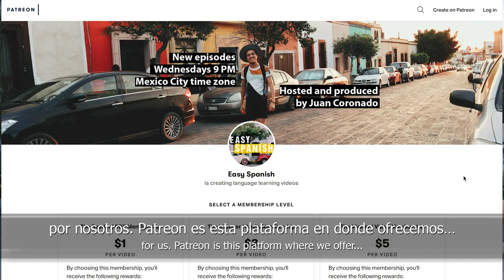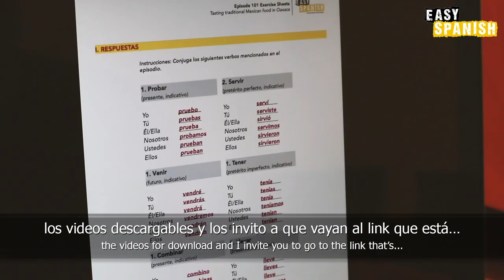3 reasons to become a member of Easy Spanish on Patreon!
Main host and producer: Juan Coronado

☞ Camera: Luis Enrique Delgado
☞ Editing: Juan Coronado
☞ Translation: Luis Enrique Delgado

Grammar corrections in the video are marked with an asterisk *.